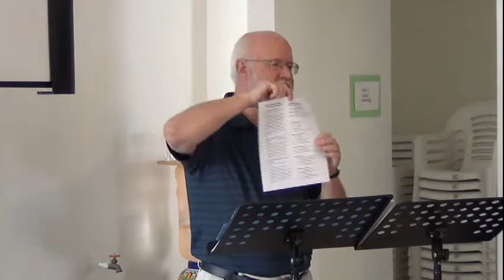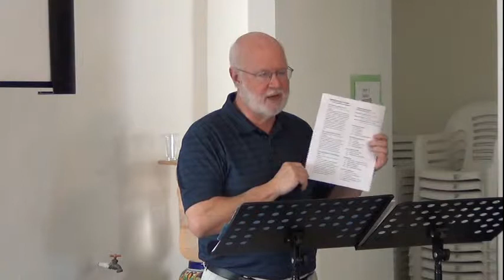NT1 Intro lecture 1-7-2013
New Testament Survey introductory lecture. Class lecture for Lakeside Institute of Theology.